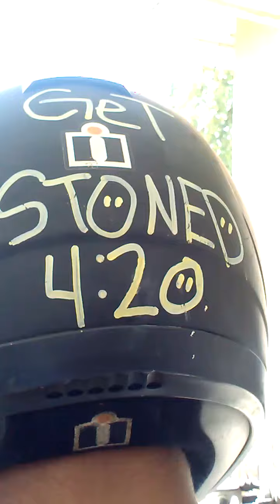Rm 125 trail ride/fail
The fail is around 10:00 or 11:00